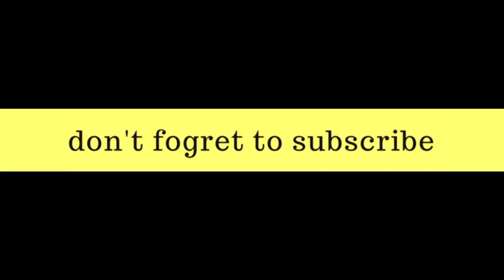민경훈 (Min kyung hoon) But your hair color